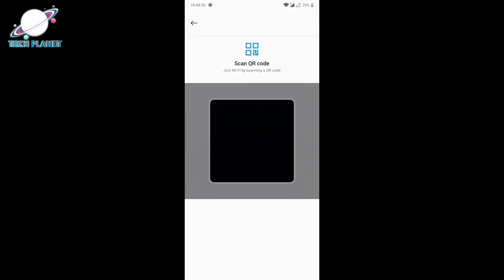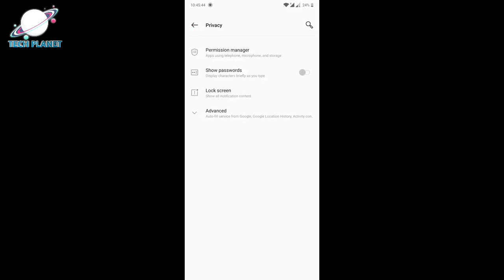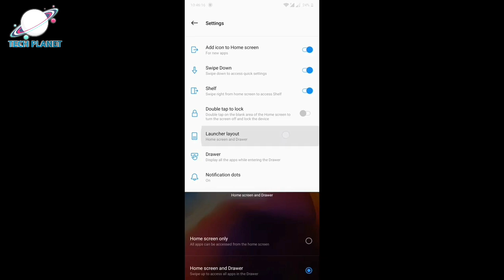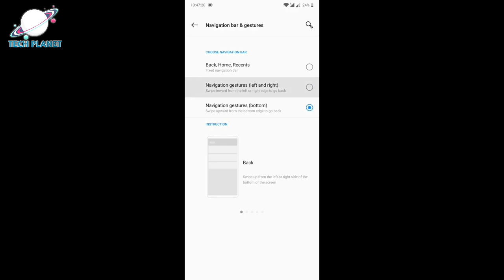Oneplus 6 Android 10 with Oxygenos 6 Review hindi | New Existing features 🔥🔥😯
Friends aj ki video me humne oneplus 6 me after android 10 with Oxygenos 10 ka review kiya hai jimse aapko new features or new interface dekhne ko mil jata hai so video kafi intresting hone vala hai end tak jaroor dekhiyega

Video clips credit:- Oneplus Company